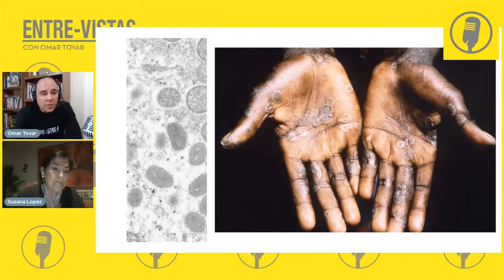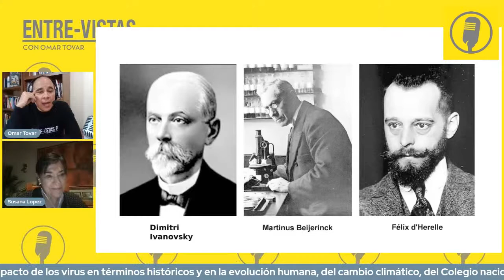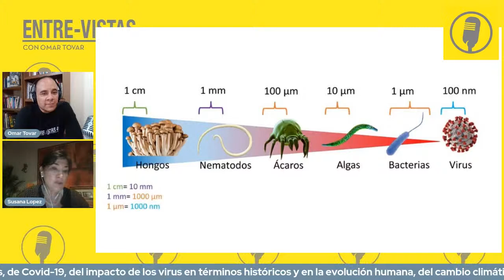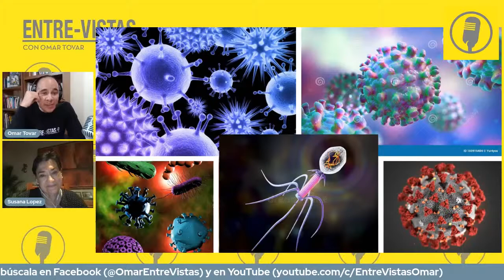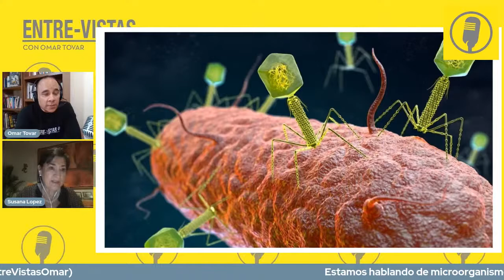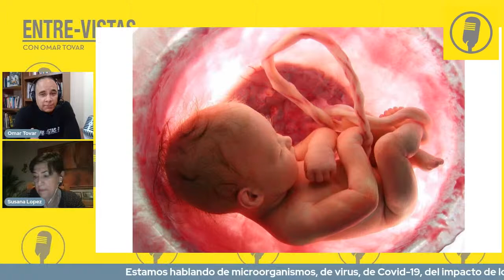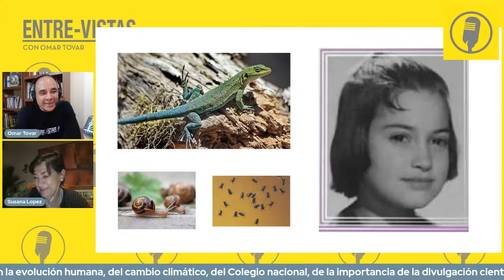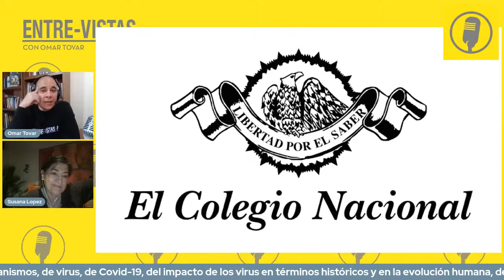EntreVista a la viróloga, Dra. Susana López Charretón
Plática con la viróloga, Dra. Susana López Charretón para conversar sobre lo que hemos aprendido con la pandemia, lo que viene, la viruela del mono, los virus benignos y algunos aspectos de su infancia y preparación